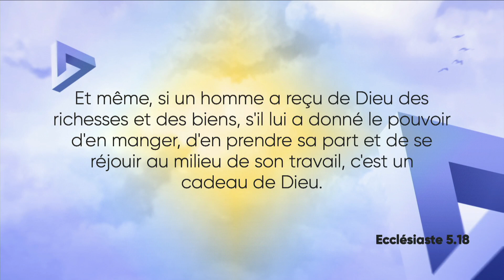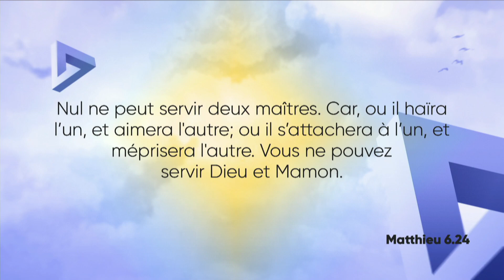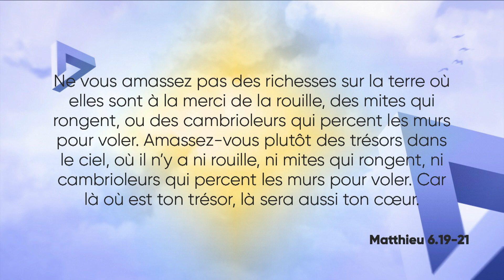L'argent et Mammon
Thème: Le monde à l'envers selon Jésus
Avec François Fréchette, Martin L'Hébreux et Samuel Plante
Vox Populaire:  Seriez-vous plus heureux avec plus d'argent?
Message: L'argent a un pouvoir d'attraction sur nous
Message: L'argent et Mammon
Message: Le sens de la vie